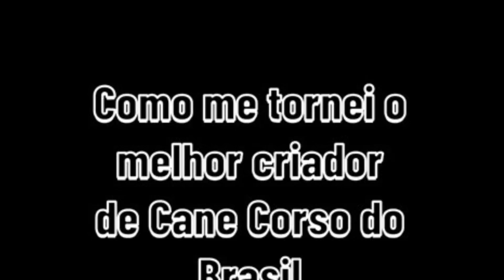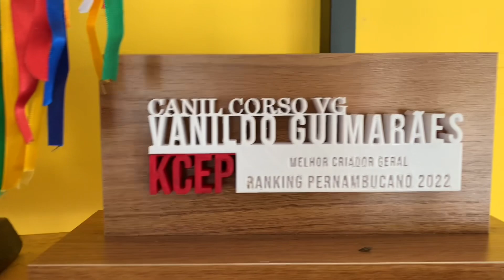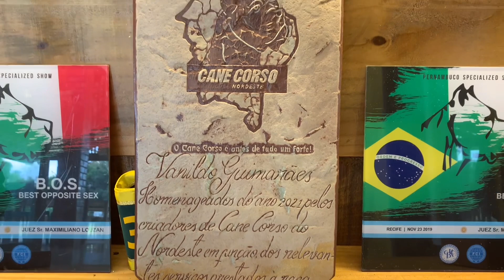Como me tornei o Melhor Criador de Cane Corso do Brasil em 2022 - Canil Corso VG +55(81)999733703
Como me tornei o Melhor Criador de Cane Corso do Brasil em 2022 e Melhor Criador Geral entre todas as raças do Estado de PE em 2021 e 2022. Canil Corso VG. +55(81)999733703

Canil VG - Cane Corso Italiano